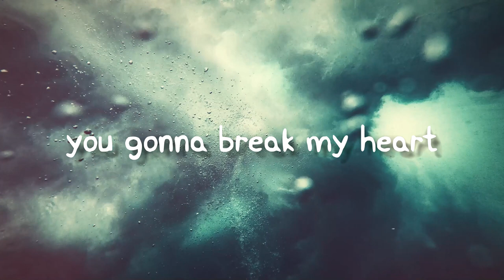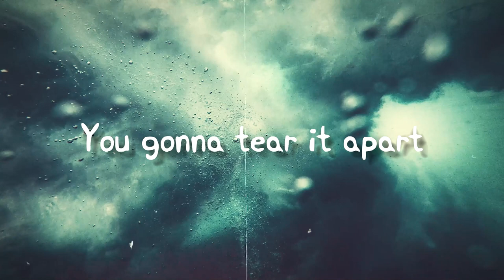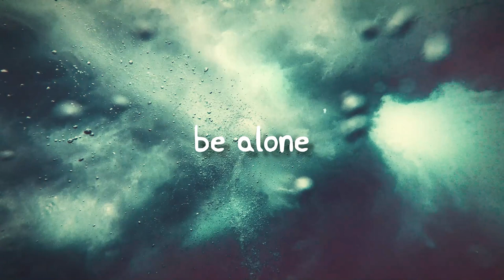Never Be Alone - TheFatRat(Lyrics)🏔